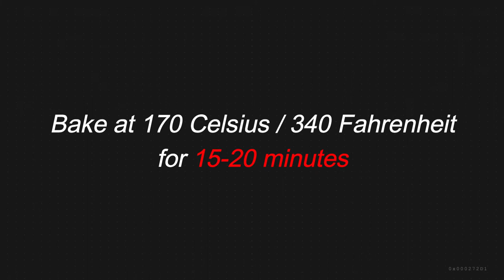HOW TO MAKE COCONUT COOKIES | EGGLESS COCONUT COOKIES | EASY COOKIE RECIPE | SL COOKING SISTERS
INGREDIENTS:

40g UNSALTED BUTTER OR (MARGARINE)
45g POWDERED SUGAR
75g PLAIN FLOUR
50g DRY COCONUT FLAKES
1/4Tsp SALT
1/2Tsp BAKING POWDER
1-2Tbsp COCONUT MILK
1Tsp VANILLA ESSENCE

IF YOU USE SALTED BUTTER,YOU DO NOT NEED TO USE SALT